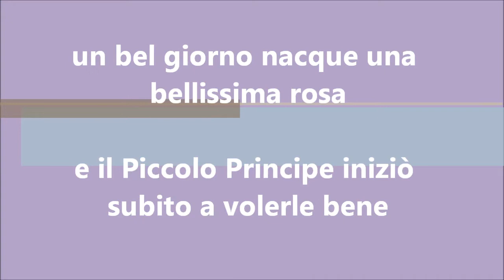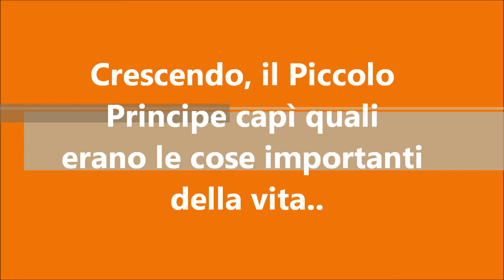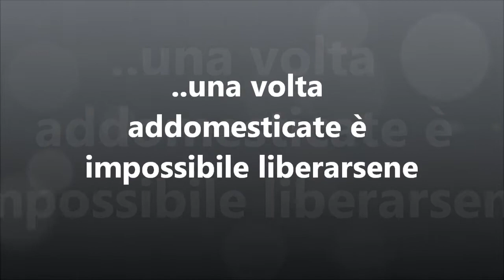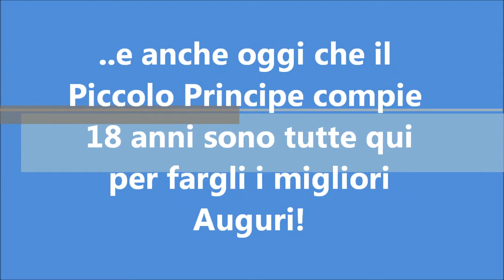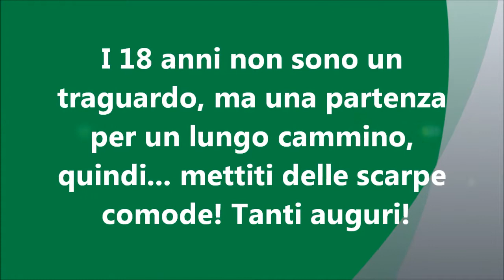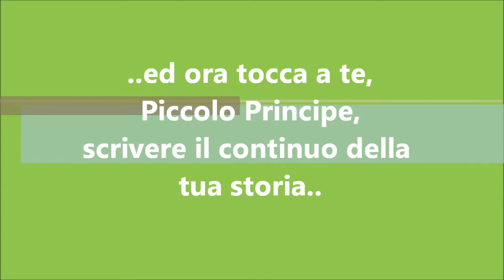Stefano Pollice....... i miei primi 18 anni